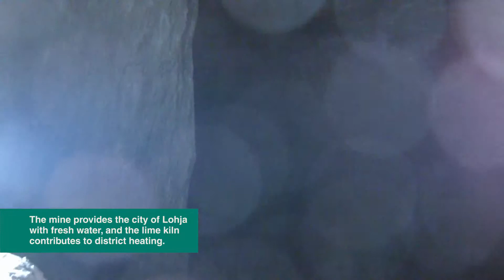Nordkalk Lohja 2015